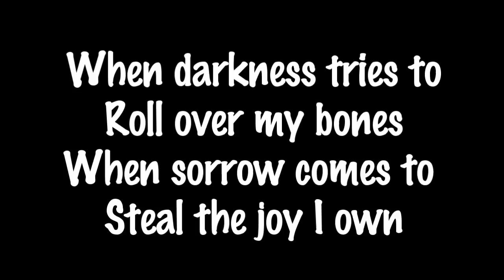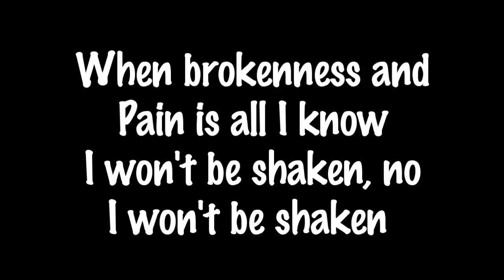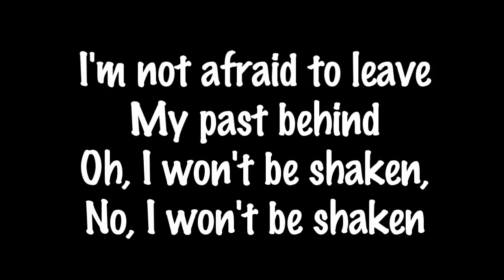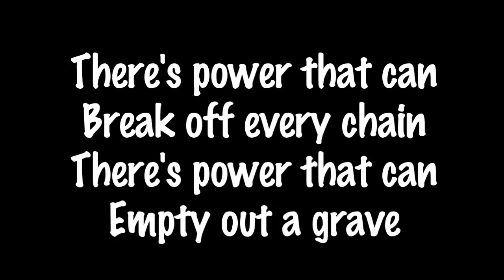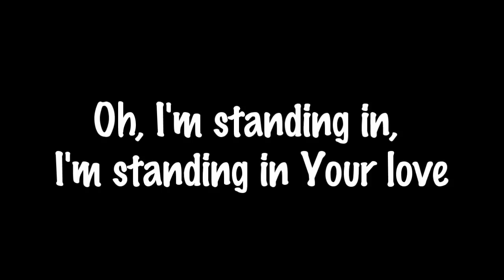Stand In Your Love by Josh Baldwin